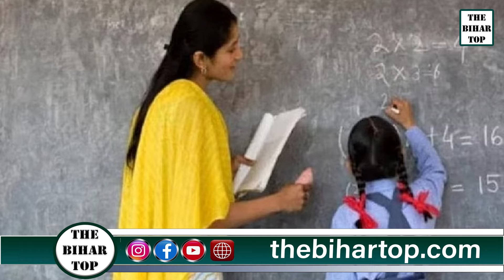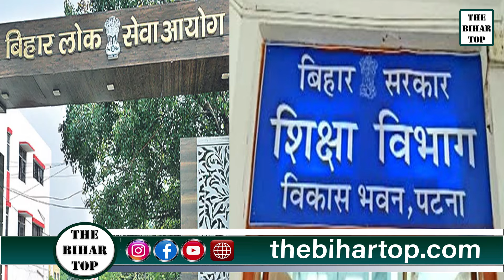पटना में रजिस्टर्ड एक हज़ार और बिना रजिस्ट्रेशन के 12 हज़ार कोचिंग संस्थान,शिक्षा विभाग के फरमान पर...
पटना में रजिस्टर्ड एक हज़ार और बिना रजिस्ट्रेशन के 12 हज़ार कोचिंग संस्थान,शिक्षा विभाग के फरमान पर अमल शुरू...